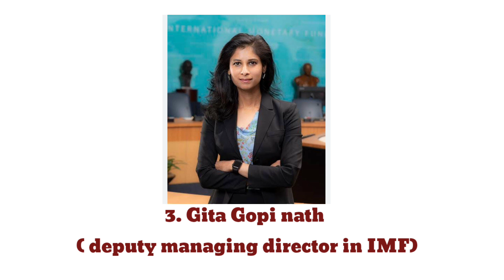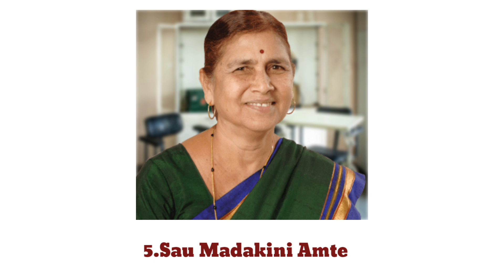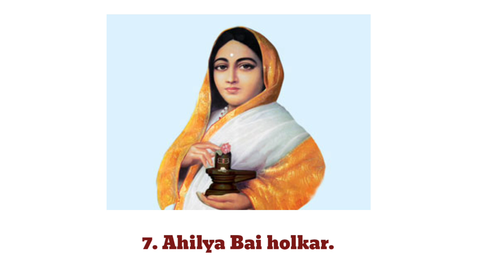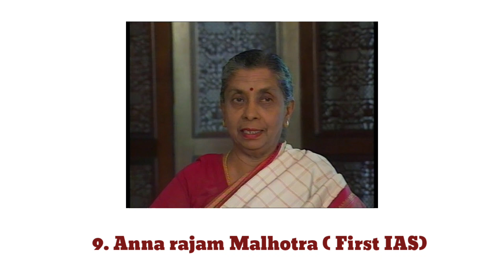Tribute to 10 glorious women's across India | Decade Year 23-24 | HLP High School